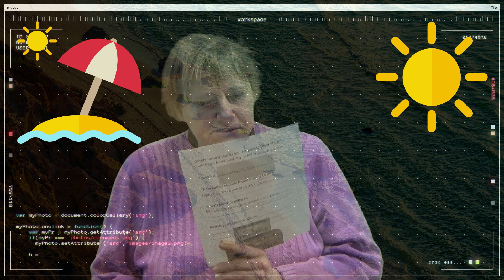2 9 24